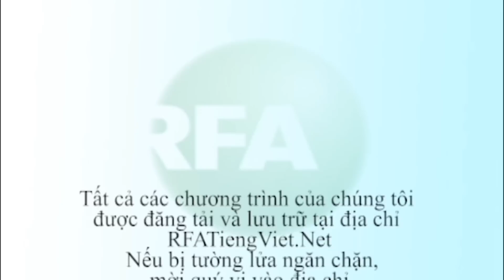Bản tin video sáng 19-05-2012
Trung Quốc chi 180 tỉ đô la tăng cường quốc phòng.  Hạ viện Mỹ thuận bán chiến đấu cơ tối tân cho Đài Loan. Theo dõi YouTube